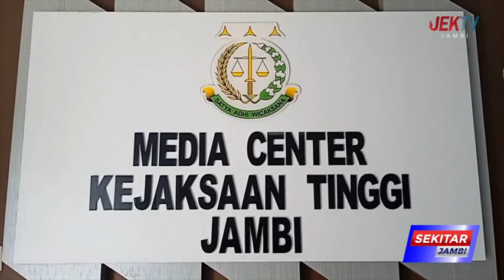KEJATI JAMBI AKAN PERIKSA 3 PEJABAT DISDIK SEBAGAI SAKSI